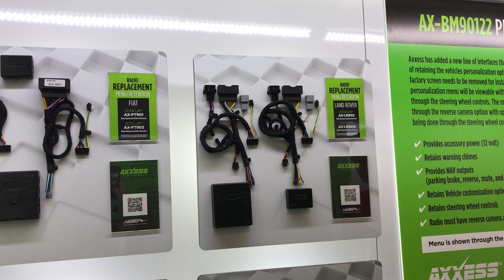New Axxess Personalization Menu Retention Interfaces at CES 2018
Retain steering wheel controls in addition to most of the vehicle personalization settings that were displayed on the factory radio! Available from Axxess for select Jeep, Land Rover, Fiat and Volkswagen vehicle applications. Visit AxxessInterfaces.com and use our vehicle fit guide to see all of our Axxess solutions designed for your specific application.